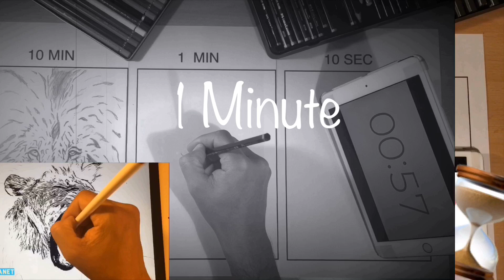Drawing The Lion King in 10 MIN,1 MIN & ! zeichnen löwen in 10 minute Herausforderung challenge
How to draw The Lion King 10 Minute, 1 Minute and 10 second art challenge.
This challenge tutorial has been designed for both kids and adults to enjoy.
Wie zeichnen man einen löwen in 10 minute Herausforderung